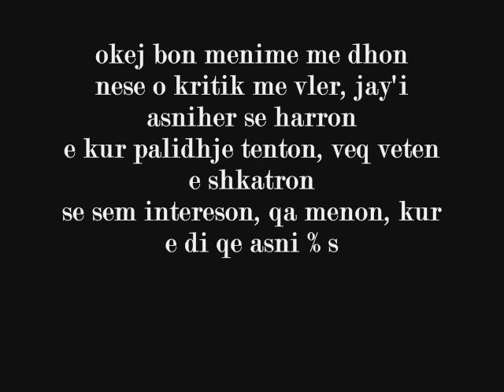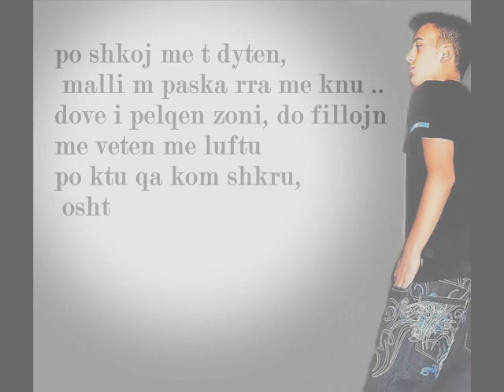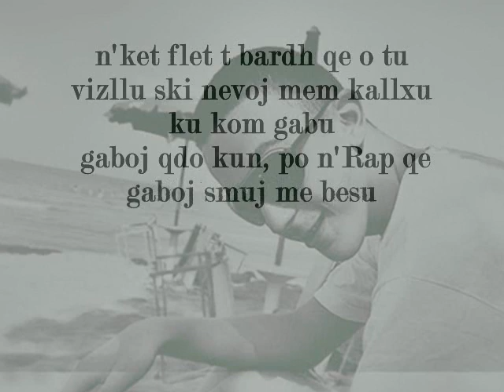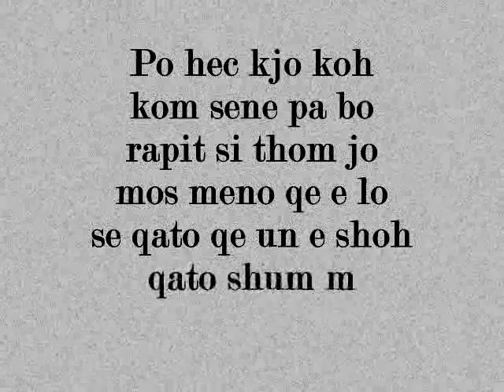Real'Jay ft Stronger - Kuptom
Tekst&Beat from: Real'Jay
Inqizim`mix master: Nushi Music
VideoMaker by: Sadri Ahmetaj (Stronger)